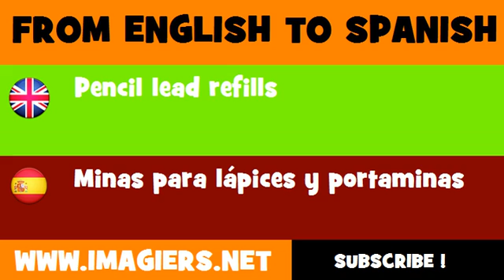FROM ENGLISH TO SPANISH = Pencil lead refills